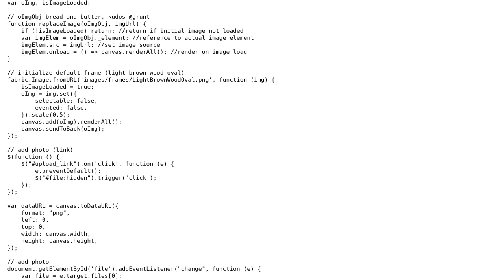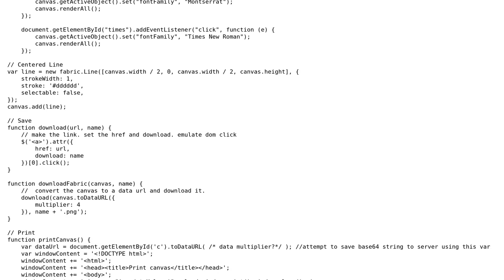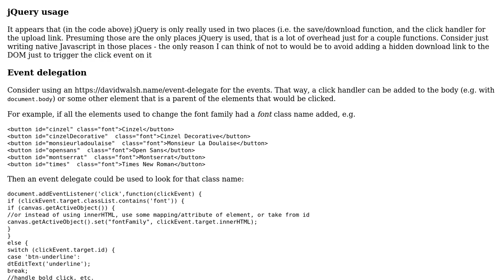Code Review: Manipulating images and text on a canvas using Fabric.js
With thanks & praise to God, and with thanks to the many people who have made this project possible! | Content (except music & images) licensed under CC BY-SA | Music | Images & others | With thanks to user SAM OnELA user anonymoose and the Stack Exchange Network Trademarks are property of their respective owners. You are responsible for your own actions.